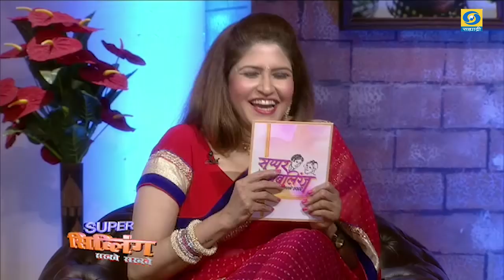Super Sibling - Anand Ingle & Milind Ingle - Ep.02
Super Sibling - सुपर सिब्लिंग - सख्खे सख्खे - Anand Ingle & Milind Ingle - संकल्पना - मुकेश शर्मा... शीर्षक गीत लेखन - निरंजन पाठक.. लेखन - शशांक केवले... गायिका वैशाली सामंत... निर्माता - दिग्दर्शक - निरंजन पाठक... जरुर पहा हा विशेष कार्यक्रम...
DD Sahyadri
Doordarshan Mumbai
Sahyadri Marathi
Show : Super Sibling - सुपर सिब्लिंग (सख्खे सख्खे)
Artist : आनंद इंगळे & मिलिंद इंगळे
Anchor : कांचन अधिकारी
Social Media Operator : वनिता राऊत - मांजरेकर
Producer Director : निरंजन पाठक